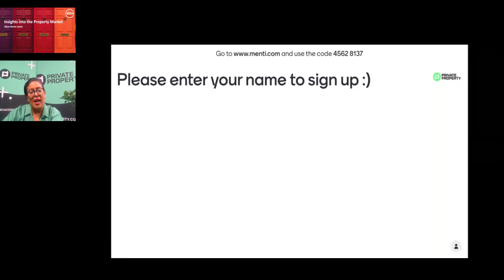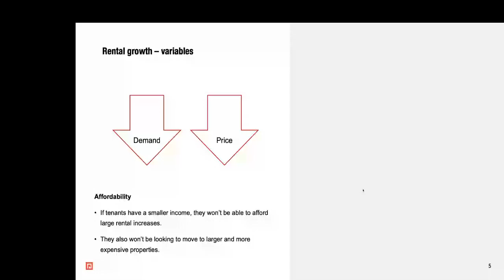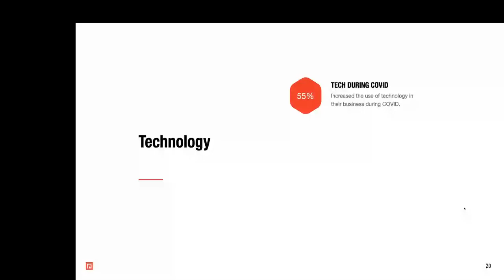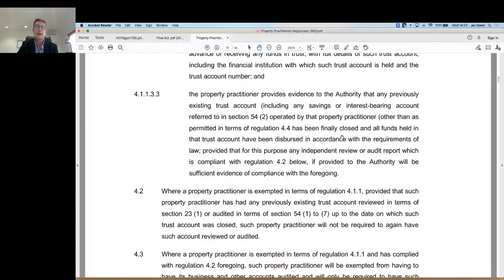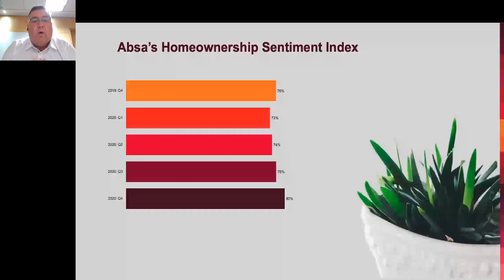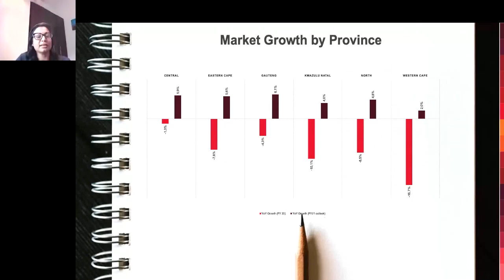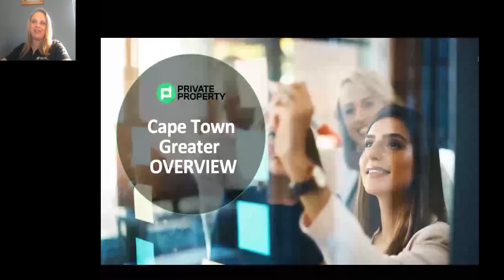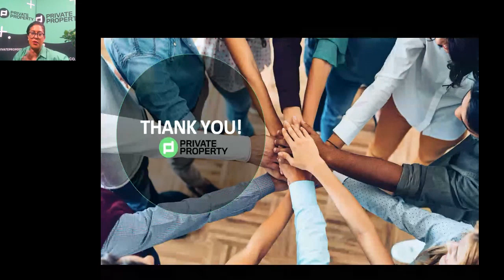Cape Town Greater - 17th March 2021 | Nexus Series